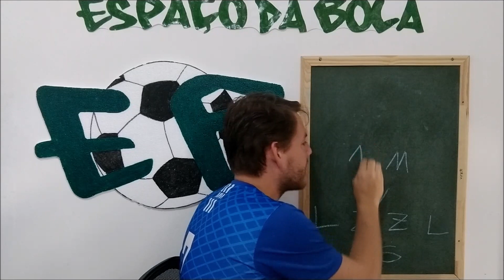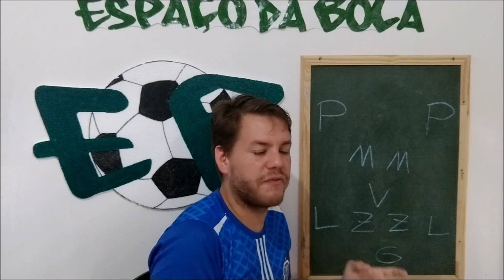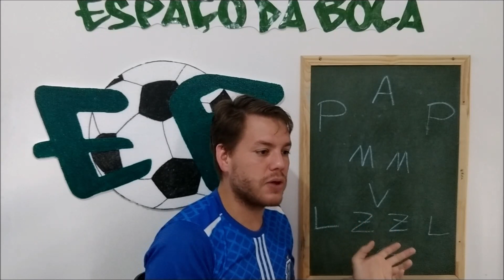Pré-jogo: CSA x River - Copa do Nordeste 2020 (2ª rodada)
O CSA viaja para encarar o River no Piauí, pela segunda rodada da Copa do Nordeste. Falei um pouco da escalação provável dessa partida, jogadores a serem regularizados e a transmissão da partida.